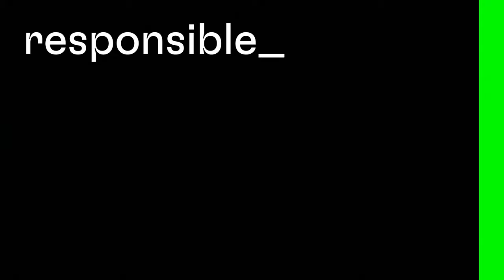Prague City University arrives!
After 17 years as Prague College, and 13 years as Akcent College, the two universities combine to create Prague City University. Our shared values and common vision are perfectly matched as we introduce a new name, four academic Schools and a renewed vision and goals.